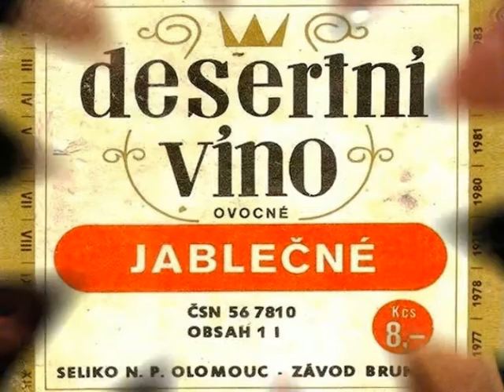V šedesátým sedmým / Pavel Brümer.